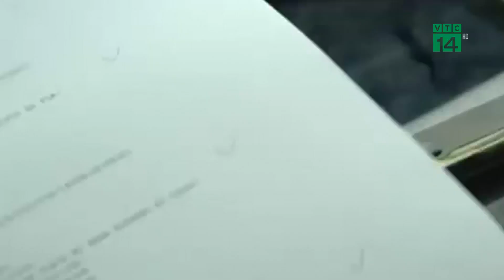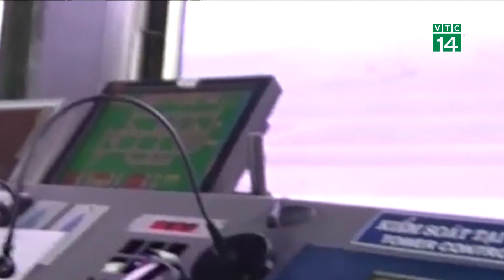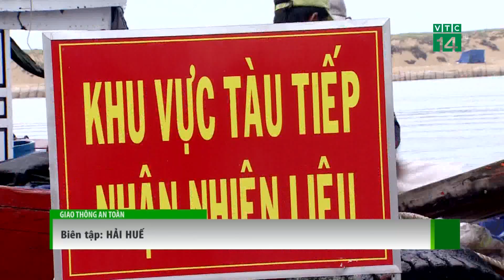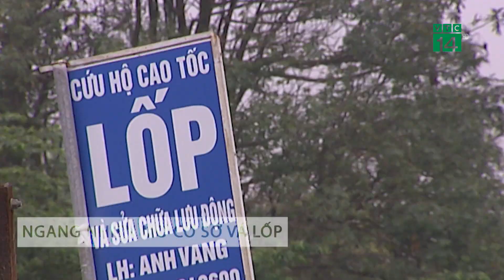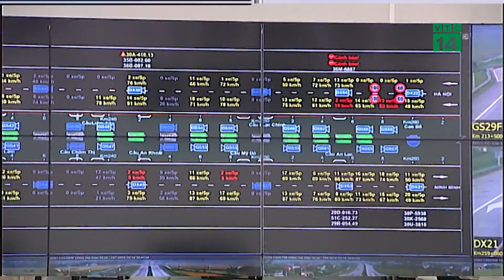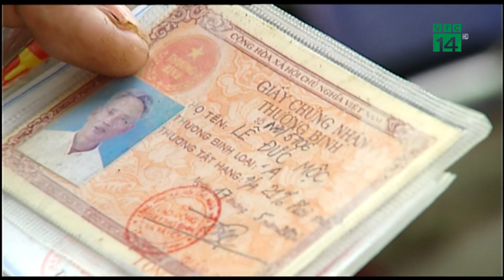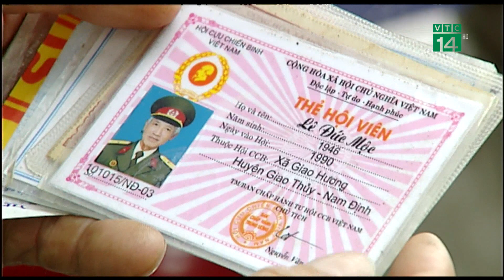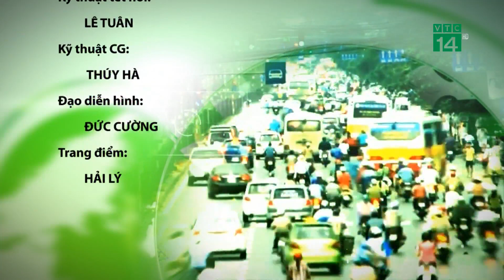VTC14 | Bản tin Giao thông an toàn 03/06/2018